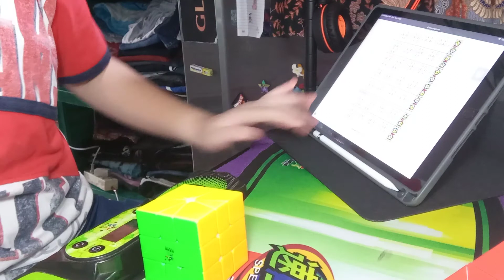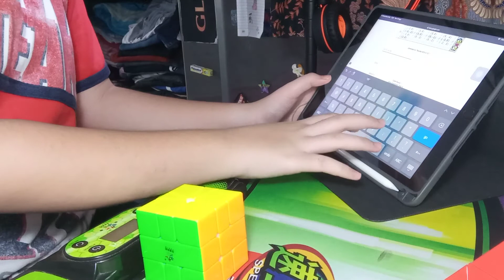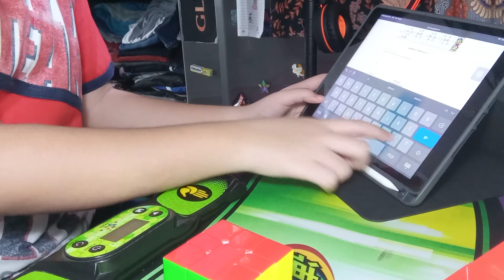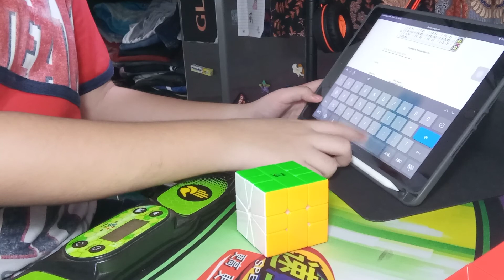Square-1 (HQO 6)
23.19
24.35
37.20
26.95
18.10

Ao5: 24.83